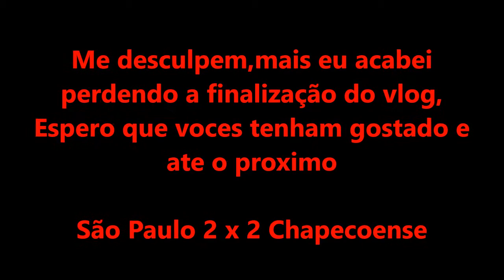Vlog São Paulo X Chapecoense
beijooos